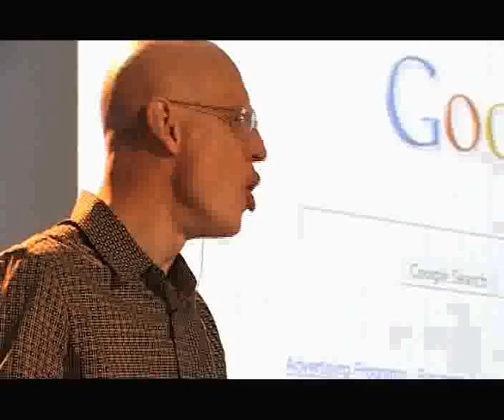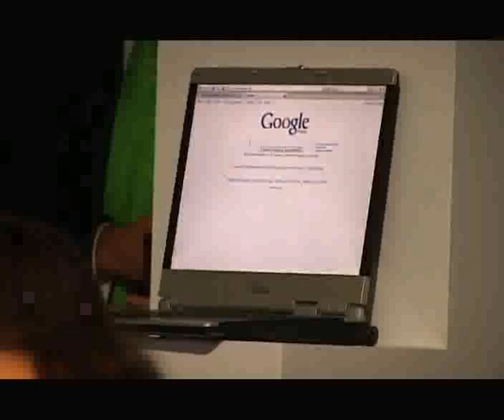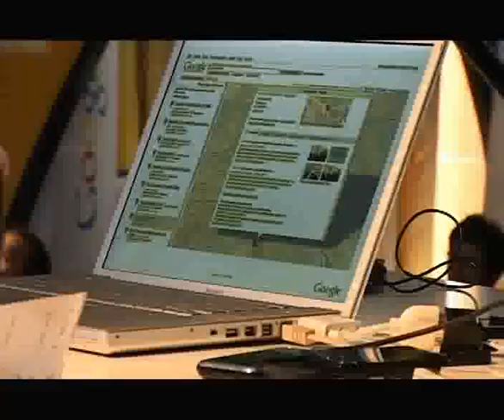Giorgio Scheryl i Janusz Moneta (Google)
Rozmowa z przedstawicielami Google Inc. o wprowadzanej usłudze Google Maps oraz następnych planach firmy.